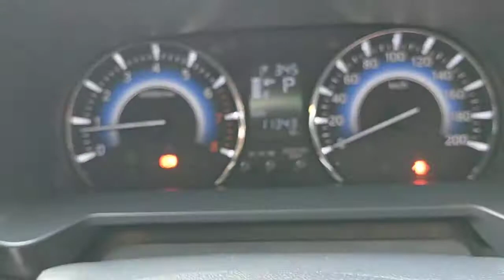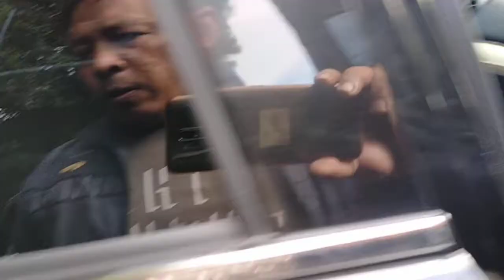Rush TRD 2019 metik. Kinclong , Lokasi kota pontianak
Pajak hidup , Gred A
Mutasi di tanggung sampai jadi plat ptk
Mobil jangan di ragukan lagi
Untuk info tlp aja nomor saya di atas
Kita juga menerima jual beli & tukar tambah mobil second lokasi Pontianak
Yg lihat Vidio saya jangan lupa